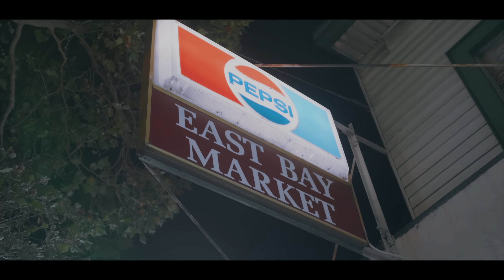Cookie Money - Live It Up (Official Video)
From the album "Cookie World 4". Out now!